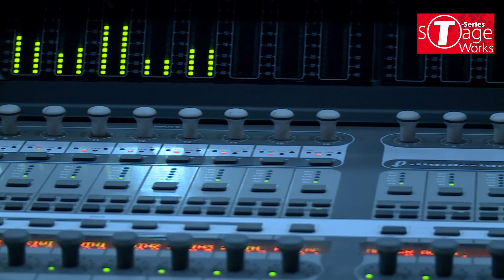Sab tera | Baaghi | Cover Song By Anamya Mongia | T-Series StageWorks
EXCLUSIVE RECORDING SESSION: Watch our Advance Singing Student Anamya Mongia  croon to the popular track 'Sab tera ' from the movie 'Baaghi ' at T-Series Main Studio as part of their Course Curriculum.